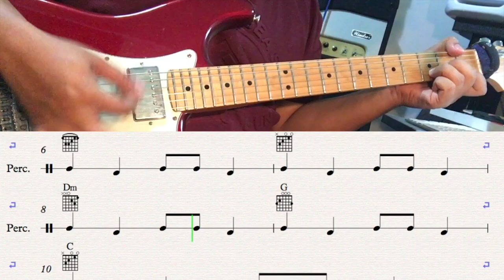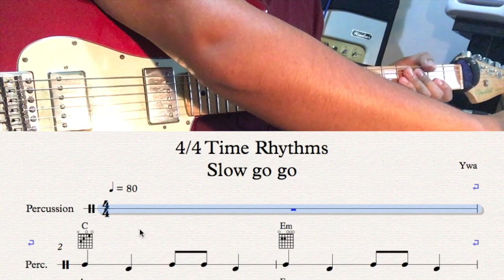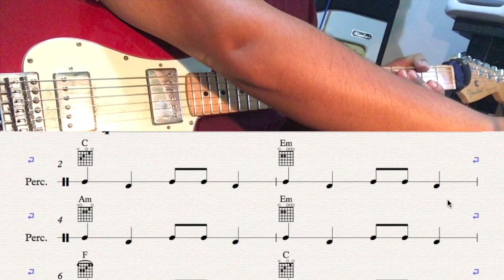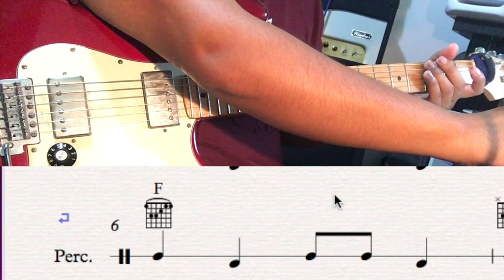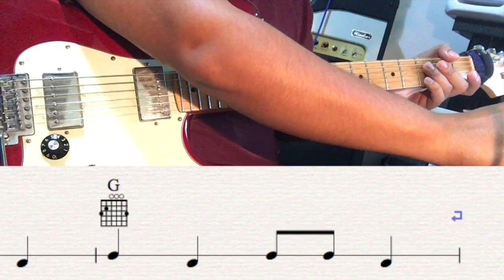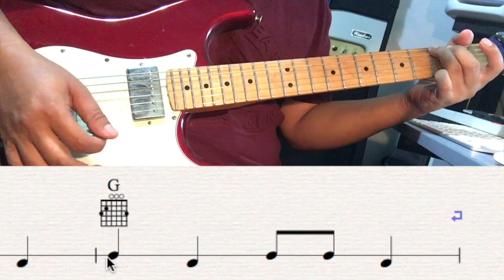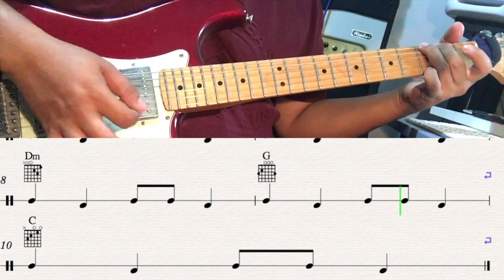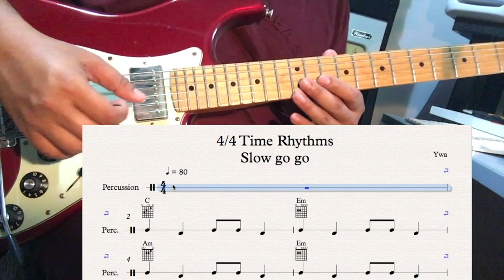How to play Slow Go Go | Rhythms Lesson. Karen Version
Learn to enhance your skills!!

SHORT BIO:
Ywa Eh is a young talented musician from KAREN community in New Zealand. He composes, records and performs his original works. As contemporary modern Musician he specialises in progs and fusion instrumentals. His major instrument is electric guitar. He also teaches guitar lessons to young generations in his community.